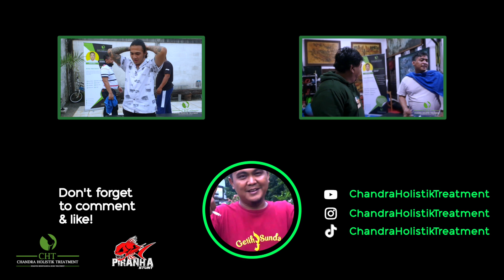CHT Nge "Bon'Te" di Lokasi Latihan Stunt Piranha @Maccho Gym(Artis sinetron Anak Jalanan) Cibubur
Bon'Te My Body & Bon'Te My Mind
Chandra Holistic Treatment
Holistic Mindfulness & Bone Muscle Treatment

Bon'Te My Body Treatment adalah ;
Kombinasi Tekhnik Modern & Indonesian Traditional
- Chiropractic  Treatment
- Bone & Muscle Realese Treatment
- Physiotherapy Treatment
- Mesmerism

Bon'Te My Body Treatment
Dapat mengatasi ;
• Upper Back Pain (Nyeri Pada Bagian Pungung Atas)
a. Nyeri Rahang Atas / Bawah (JAW Pain)
b. Nyeri Leher (Neck Pain)

• Middle Back Pain (Nyeri Pada Punggung  Tengah)
a. Nyeri Bahu (Shoulder Pain)
b. Nyeri Punggung (Back Pain)
c. Nyeri Perut (Stomach Pain)
d. Nyeri Siku Tangan (Elbow Pain)
e. Nyeri Pergelangan Tangan (Hand Wrist Pain)
f. Nyeri Telapak Tangan (Hand Palm Pain)
g. Nyeri Jari - Jari Tangan (Finger Pain)

• Lower Back Pain (Nyeri Pada Punggung Bawah)
a. Nyeri Pinggang (Low Back Pain)
b. Nyeri Pantat (Butt Pain)
c. Nyeri Panggul (Pelvic Pain)
d. Nyeri Lutut Kaki (Knee Pain)
e. Nyeri Pergelangan Kaki (Ankle Pain)
f. Nyeri Telapak Kaki (Foot Pain)
g. Nyeri Jari -Jari Kaki (Pain In the Toes)

• Skoliosis Pain (Nyeri Pada Kelainan Tulang Belakang)
• Cidera & Nyeri Otot (Spasma Otot)

Bon'Te My Mind Treatment adalah ;
- Hypnotherapy Treatment
- NLP (Neuro Linguistic Programs)Treatment
- Javanese Magnetism
- Mesmerism

Bon'Te My Mind Treatment
Dapat mengatasi ;
• Over Fobia / Ketakutan / Trauma Yang Berlebihan  (Over Phobia / Fear / Excessive Trauma)
• Susah Move On / Galau Berlebihan (Difficult to Move On / Excessive Troubled)
• Membuka Aura Positif & Aura Keberuntungan (Unlock Aura of Positive & Aura of Luck)
• Menambah Rasa Percaya Diri (Increase Confidence)
• Meningkatkan Semangat Kerja (Increase Work Spirit)
• Mengurangi Kebiasaan Insomnia / Sulit Tidur (Reduce Insomnia Habits / Difficulty Sleeping)
• Mengurangi Gangguan kecemasan (Reduce Anxiety Disorders)
• Mengurangi Tekanan Stress (Reducing Stress)
• Mengurangi Kebiasaan Merokok (Reduce Smoking Habits)
• Mengurangi Penggunaan Narkoba (Reducing Drug Use)

address
Gading River City Mall Of Indonesia
Tower Miami Bay Gf. 35 Kelapa Gading
Jakarta Utara

Day ; Senin - Rabu & Minggu
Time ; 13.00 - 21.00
Note : No Walk In !!! (appointment only)